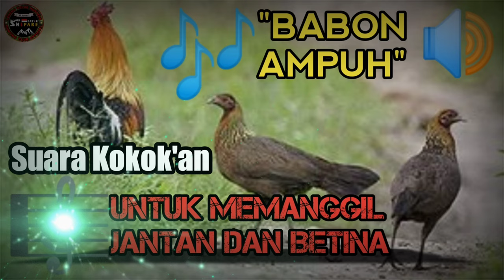Suara babon Ayam Hutan Memanggil Jantan dan Betina 🔊🎶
This is Opening orang Intro Videos that is proven safe to use and I use this for content Backsounds this Chanel

Download with the App Converter or Online Converter available in your browser.

NCS MUSIC SONG  WITHOUT LIMITATIONS

FREE BACKSOUNDS
FREE OPENING AIR RIFLES GUN

MUSIK BEBAS PEMBATASAN
DOWNLOAD GRATIS

Ini adalah Suara Kokok'an Ayam Hutan Betina yang sudah terbukti ampuh untuk pancingan berburu dan Suara ini terbukti aman untuk digunakan, suara ini digunakan untuk konten-konten Chanel ini

Dowload dengan Converter Aplikasi atau Converter Online yang tersedia di browser Anda.